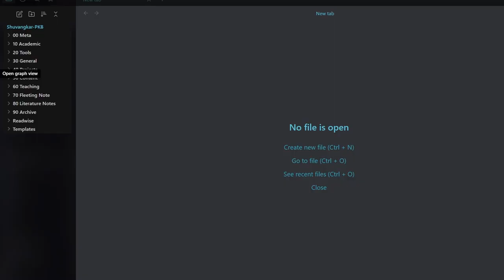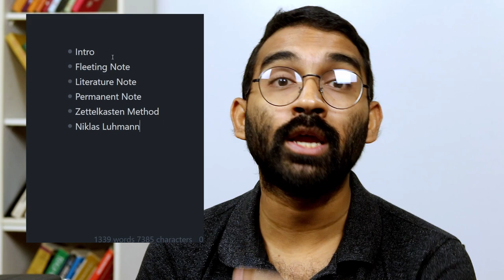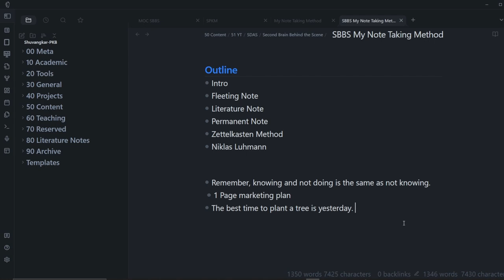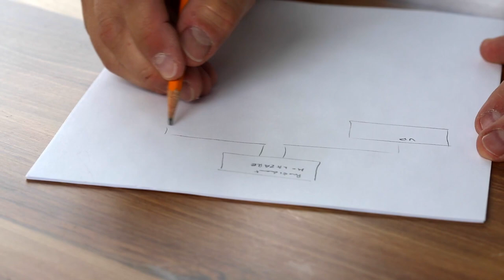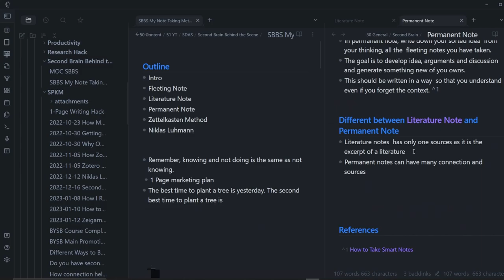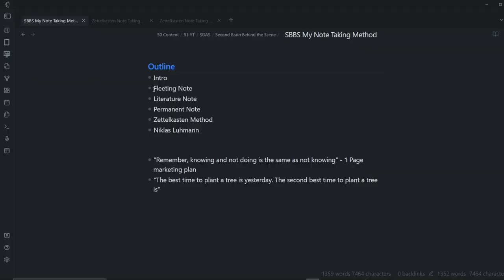How I Write Article Using Second Brain(10/10) - Build Your Second Brain(BYSB)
In this video, I will show how you can make writing manageable by making notes in Second Brain.
The best techniques that help me write anything are:
- Start with an outline. It's like a top-level plan.
- Put everything on one page. It helps to make connections.
- Take baby steps: Make many small notes before writing
- Write in Obsidian. It is like flying on a plane, you will see the whole picture.

—Timestamps—
0:00 - 4 Hacks to Make Writing Manageable
0:57 - Start with an outline
1:54 - Put everything on one page
2:45 - Take Baby Steps
4:56 - How Obsidian Makes Writing Easier

I'm Shuvangkar Das, Ph.D. student, full-time Researcher, hobbyist YouTuber, and Blogger. I work on a wide variety of things. So, managing knowledge and life smartly is one of my main concerns. In this channel, I share my productivity tips to become a better learner and researcher and maintain a balanced life.

Doing a Ph.D. and working as a full-time research assistant is really a hectic job. So, I barely manage my time. Nonetheless, I try to make videos to share my story. These are the only factors that will motivate me to make more videos.

—Asset Link—